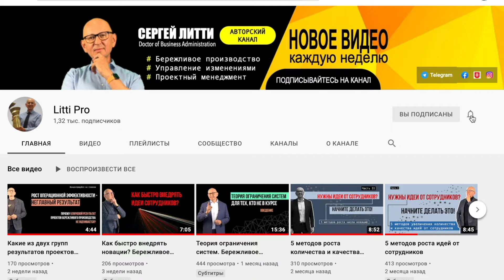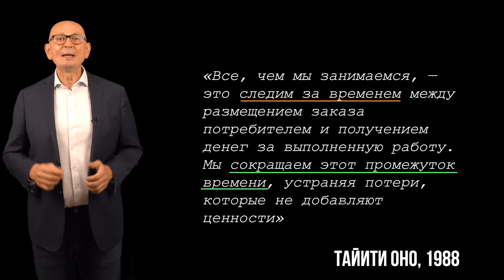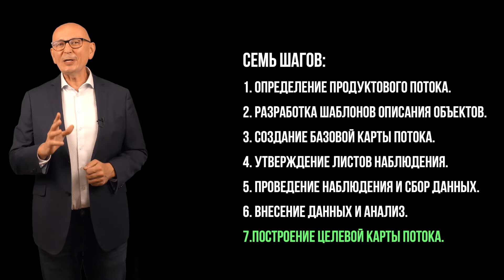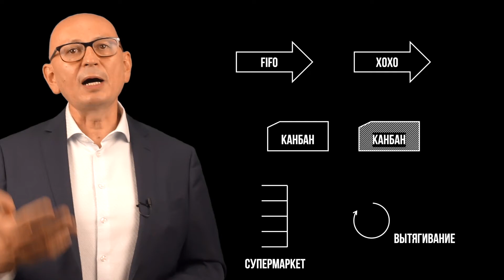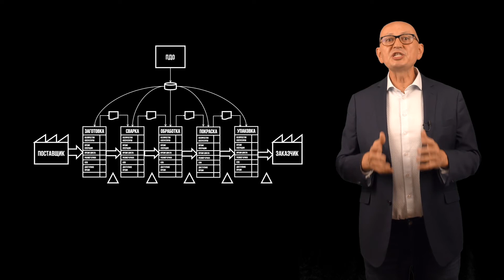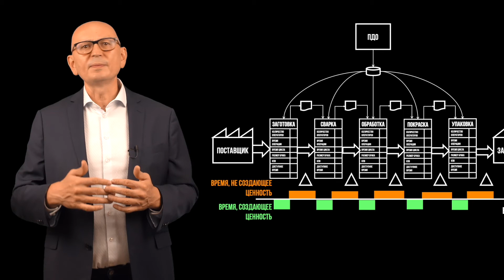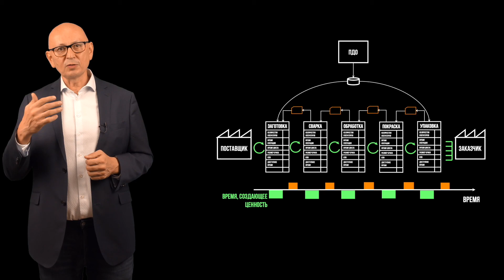Картирование потока создания ценности. Бережливое производство. Управление изменениями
Как в буквальном смысле увидеть потери в потоке создания ценности при развертывании бережливого производства?
Как создать карту потока создания потребительской ценности?
Какие ключевые показатели анализируются в карте потока создания потребительской ценности?
Какие виды карт потока бывают?

Сегодня поговорим об одном из основополагающих инструментов бережливого производства – карте потока создания потребительской ценности, так что посмотрите это видео до самого конца.

Основатель производственной системы Тойота Таити Оно утверждал: «Все, чем мы занимаемся, — это следим за временем между размеще­нием заказа потребителем и получением денег за выполненную работу. Мы сокращаем этот промежуток времени, устраняя потери, которые не добавляют ценности» (Тайити Оно, 1988).

Если выявление и сокращение времени не создающей ценность – основная задача Бережливого производства, то необходим инструмент для анализа времени. И такой инструмент есть, это Картирование потока создания ценности.

Total Productive Maintenance, Обучение на производстве, Производственный инструктаж, Шесть сигма, 6 сигма